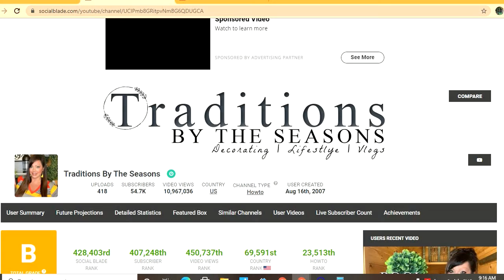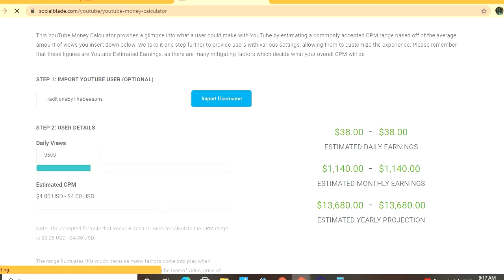How Much Does Traditions By The seeasons